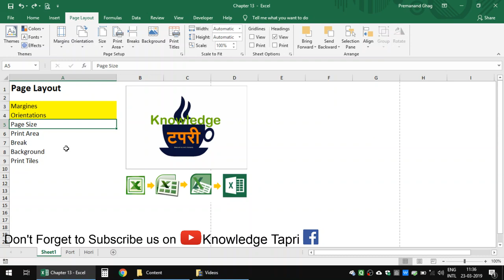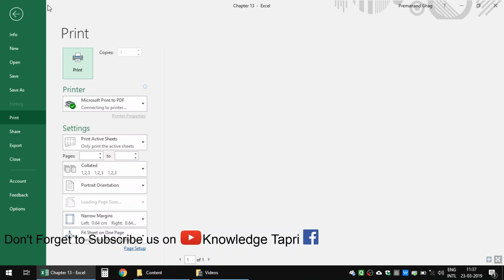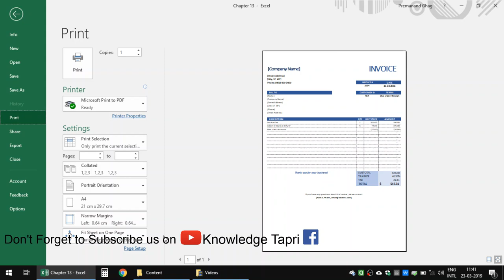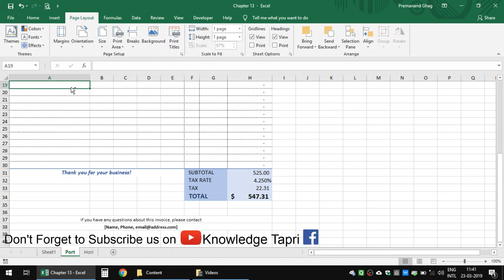Page Size & Print Area in Excel Chapter 16 / भाग 16